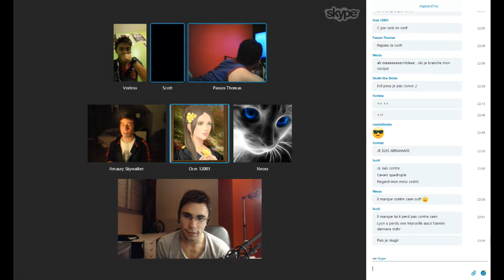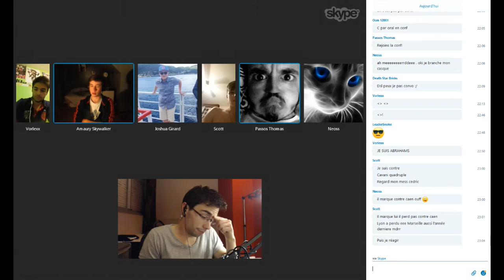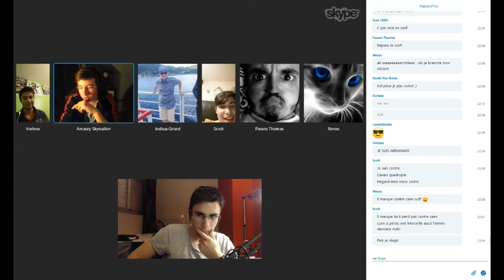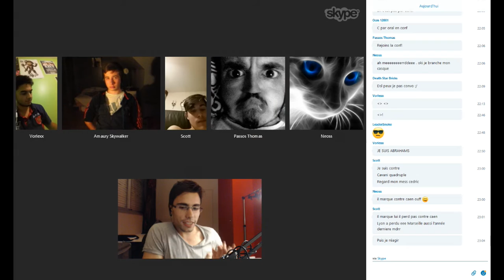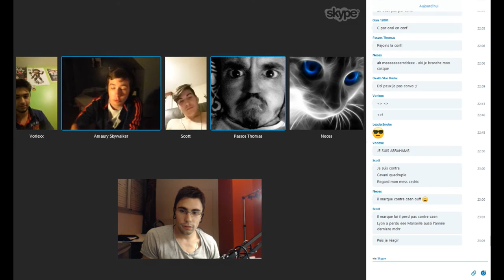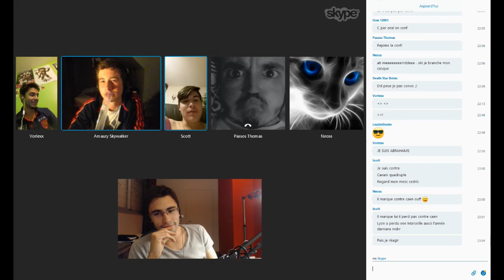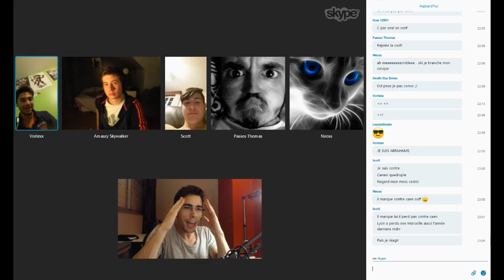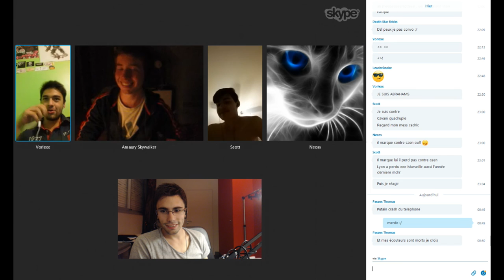[DEBAT] STAR WARS - Behind The Scenes | Les coulisses du débat !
Skype : Kichnifou

Voyons voir ce qu'il s'est passé... behind the scenes !

Je me suis amusé à regrouper des morceaux du débat que je n'avais pas laisser dans la version final

Vous en apprendrez donc un peu plus sur ce qu'il se passe en coulisse, jusqu'à même après le dernier fameux fondu de fin ;]